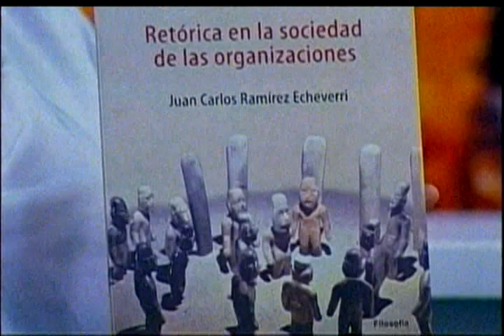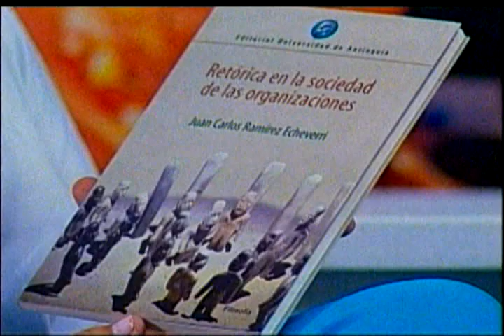Uso correcto del lenguaje para persuadir y generar juicios de valor en el receptor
¿Has pensado alguna vez en la importancia del correcto uso del lenguaje para persuadir y generar juicios de valor en el receptor?

Pues te invitamos a que conozcas una obra realizada por Juan Carlos Rámirez, quien propone el rescate del diálogo retórico.

El diálogo es posible si se piensa que vivimos en una sociedad de las organizaciones, antes las intencionalidades y procesos comunicacionales se pensaban desde los individuos, hoy las organizaciones saturan los medios y se han convertido en agentes comunicantes de gran relevancia.